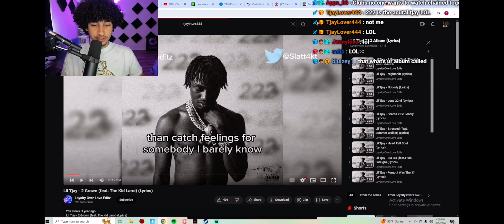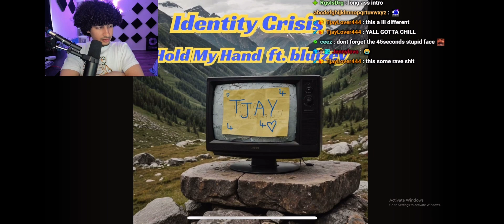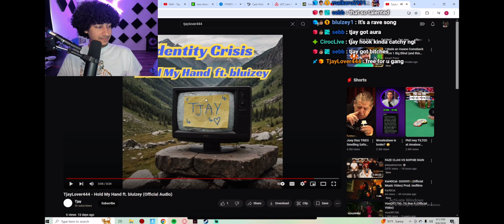Diss god reacts to Tjaylover444 - Hold My Hand (ft. bluizey) 😍😍😍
My true saviour diss god reacts to one of the best (worst) songs!